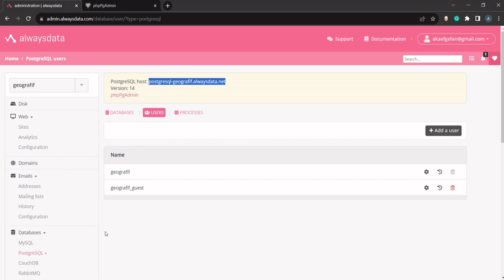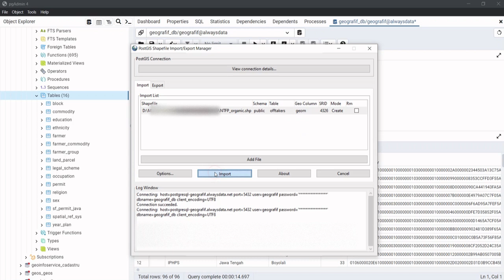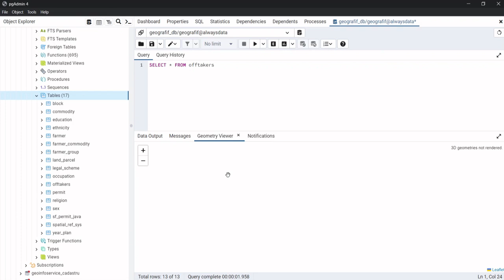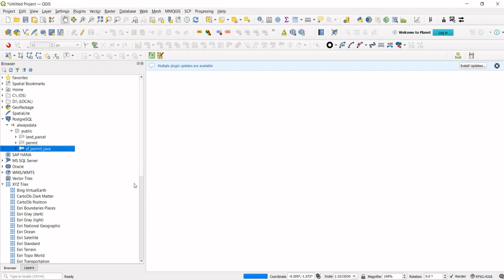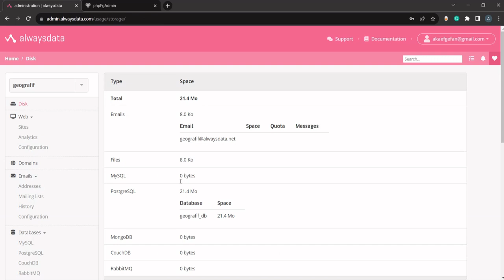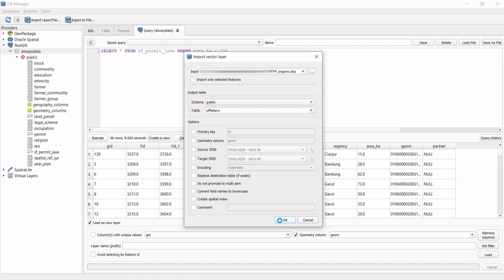Link PostgreSQL database to QGIS - Load shapefiles into database | PostGIS Database Free Hosting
PostGIS is an extension of the PostgreSQL database to handle spatial data and geoprocessing. While you can set the PostgreSQL database locally, what works in the real world is a database hosted in a (online) server where multiple users can access or CRUD the data concurrently.

In this series, we demonstrate how to set up a PostGIS database in a free hosting server and connect it to PgAdmin and QGIS. Below is the list of videos in the series.

Please note that this is for trial only, not for production purposes.